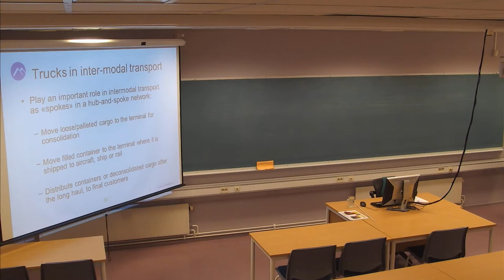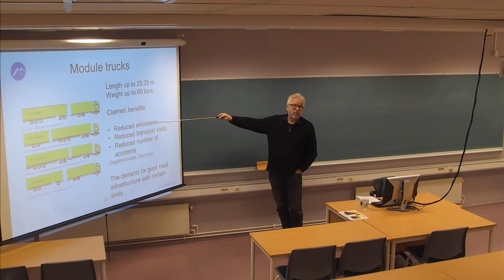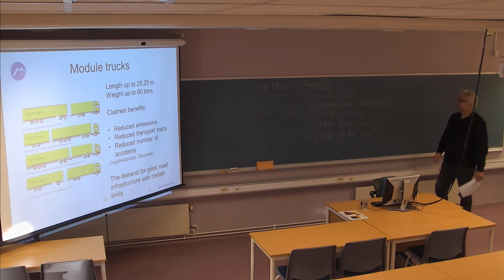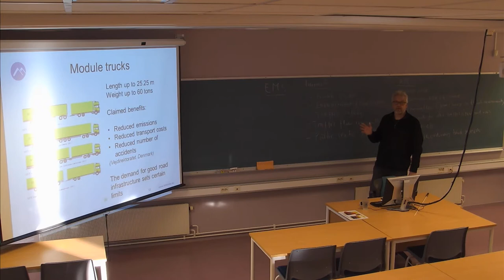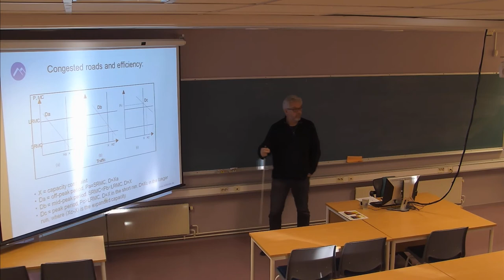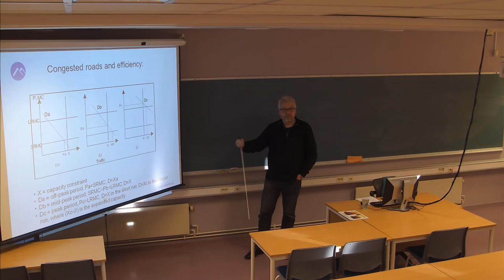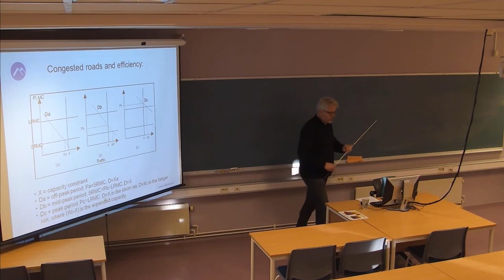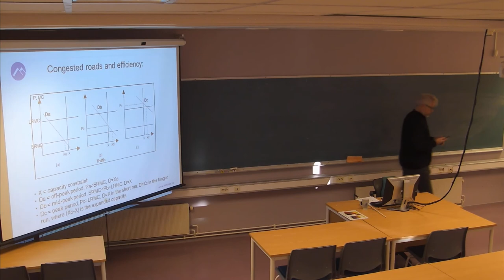01-F-22 Forelesning SCM500 (6. nov. 2014)